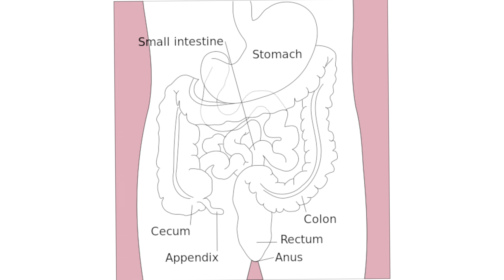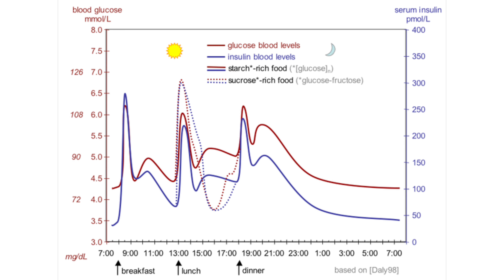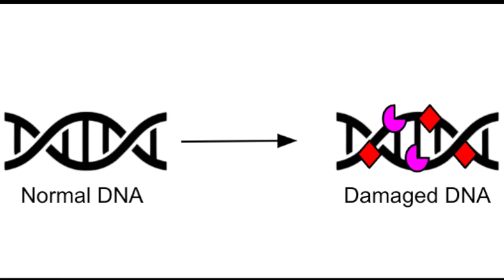Самый полезный овощ В МИРЕ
Самый полезный овощ В МИРЕ! Какой овощ я считаю самым полезным в мире? Сначала перечислю все критерии, которые использовала для присвоения такого почетного звания, а в конце видео расскажу про колоссальную пользу этого овоща в профилактике рака.

ТАЙМКОДЫ:
0:00 — Критерии полезного овоща
0:26 — И этот овощ...
0:38 — 1. Клетчатка
2:01 — 2. Витамины
3:20 — 3. Низкая калорийность
3:59 — 4. Удобство и вариативность приготовления
4:42 — 5. Доступность
5:11 — 6. Противораковый эффект

Записаться на консультацию по вопросам: лечение запоров, похудение и правильное питание

Ссылки| References
А.Г. Гукасян “Запоры и их лечение”. Медгиз, Москва 1959.
В.К. Таточенко “Педиатру на каждый день”. Контент-Пресс, Москва 2009.
Дж. Греф “Педиатрия”. Практика. Москва, 1997.
Оганезова И.А. Кишечная микробиота и иммунитет: иммуномодулирующие эффекты Lactobacillus rhamnosus GG. ФГБОУ ВО СЗГМУ им. И.И. Мечникова Минздрава России, Санкт-Петербург, Россия. 05 сентября 2018. РМЖ (Русский медицинский журнал):
Jens Sundbøll, Sandra Kruchov Thygesen, et.al. Risk of cancer in patients with constipation. Clin Epidemiol. 2019; 11: 299–310. Published online 2019 Apr 30. doi: 10.2147/CLEP.S205957
Cabot Health, Bristol Stool Chart. Arzu Ilce. Fecal Incontinence

Здравствуйте!

Я – Зарифа Романова, врач–диетолог, нутрициолог, врач–педиатр, кандидат медицинских наук. Мой врачебный стаж  - более 14 лет. Я помогаю людям похудеть и укрепить здоровье через новое пищевое поведение.

Благодаря моей 100% эффективной системе пищевого поведения вы:
✅ скинете 5-10-15 кг за 2-3 месяца,
✅ станете более здоровым и энергичным человеком, чтобы жить долго и качественно, достигать своих целей и больше зарабатывать

🙅‍♀️ без подсчета калорий и взвешивания еды,
🙅‍♀️ без срывов, перееданий, голодовок
🙅‍♀️ без жесткого спорта.

Здоровье - это новая валюта 💴
Похудейте, прокачайте свое здоровье и станьте богаче благодаря новому пищевому поведению 🔥

Это видео может содержать общую информацию, касающуюся различных медицинских заболеваний, их диагностики, лечения и профилактики. Такая информация не может и не предназначена для замены профессиональной медицинской консультации. Вы не должны полагаться на информацию, полученную из этого видео, при принятии медицинских, юридических, финансовых или любых других решений. Всегда консультируйтесь с вашим лечащим врачом или соответствующим специалистом для получения конкретных советов, связанных с вашим здоровьем, симптомами, вопросами или ситуациями.